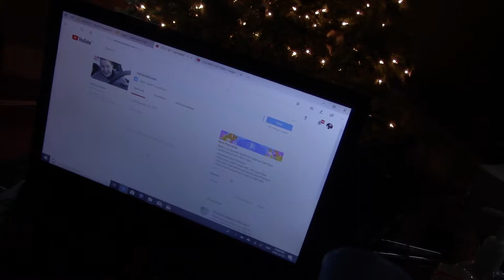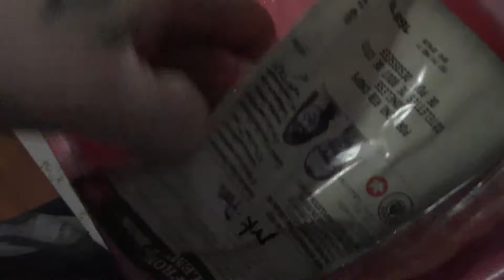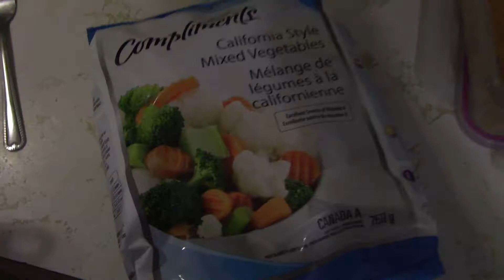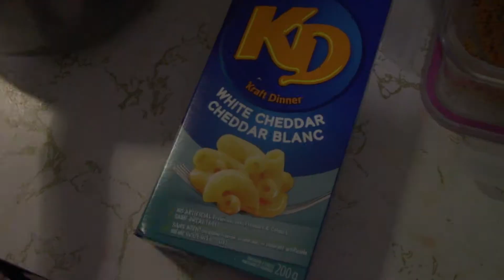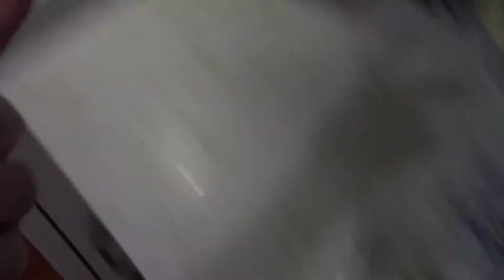He’s Spoiled!! | Vlogmas Day 15